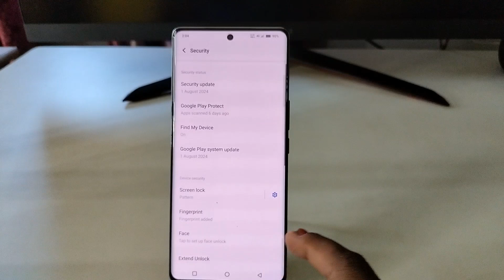Vivo y300 5g me screen lock change kaise kare | how to change screen lock in Vivo y300 5g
Topic.

Vivo y300 5g me screen lock change kaise kar
,how to change screen lock in Vivo y300 5g
Vivo y300 5g screen lock change setting
Vivo y300 5g me screen lock change kaise karte hai,Vivo y300 5g screen lock
Vivo y300 5g setting
screen lock change setting in Vivo y300 5g
screen lock in Vivo y300 5g